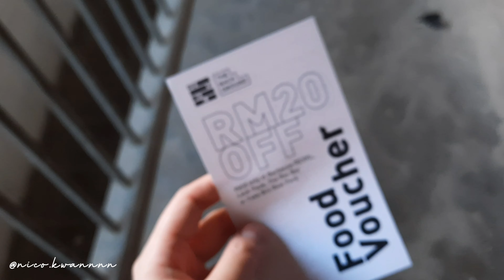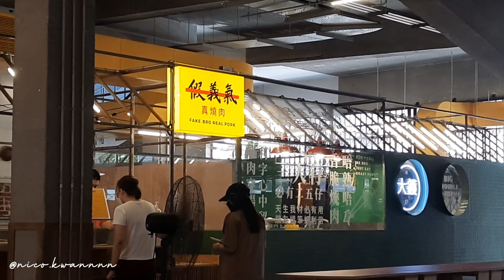RANDOM ADVENTURES | Rolling around at REX ft Miss Mandra and Yorki